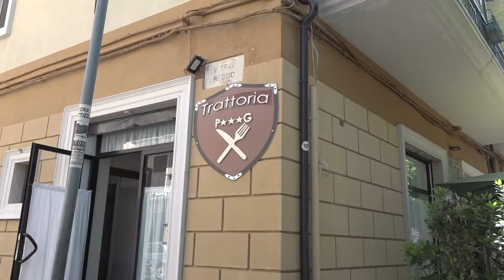APERTI E LIBERI: DAL POLLINO A REGGIO QUELLI CHE NON CHIEDONO IL GREEN PASS